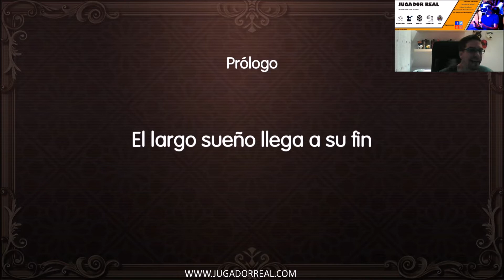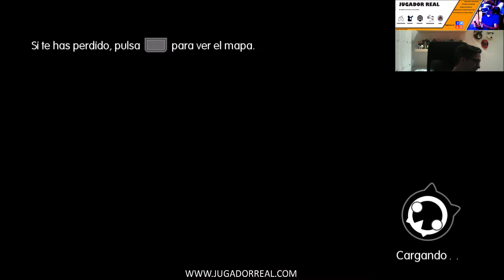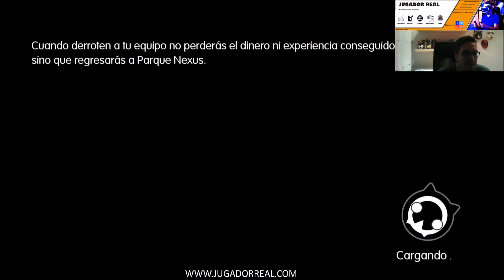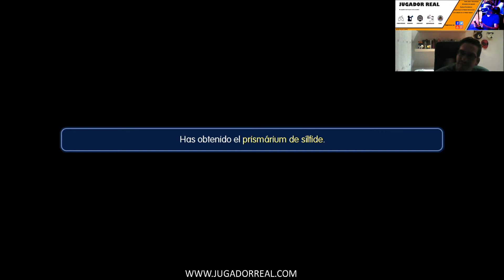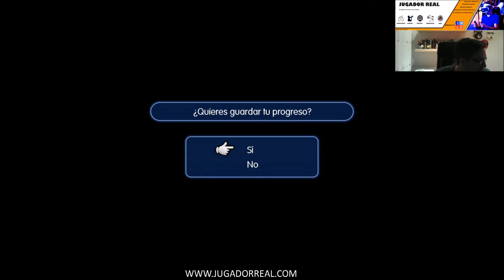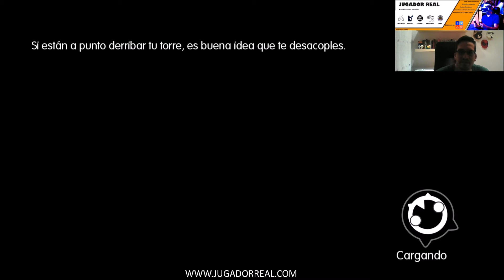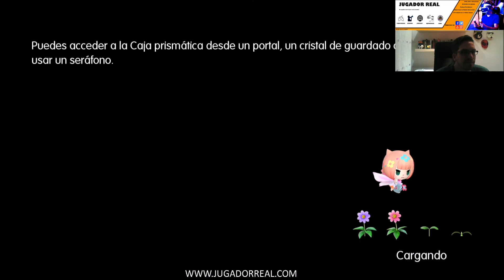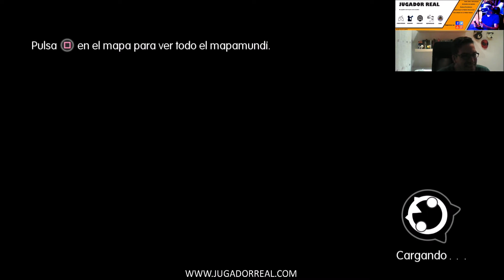Let´s Play: World of Final fantasy Cap1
Muy buenas a todo el mundo.

Hoy os traigo el primer Lets play de World of final Fantasy. El primer capitulo donde nos centran en la historia y como usar los personajes.